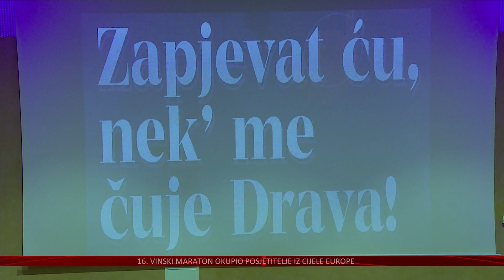HKUD Osijek 1862. domaćin koncerta u sklopu europskog projekta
Zajedničko njegovanje kulturne baštine Hrvata iz Mađarske i Slavonije kao i njegovanje prijateljstva te sklapanje novih poznanstava ciljevi su jučer održanog koncerta. Dio je to europskog Interreg projekta Cultural Heritage, a u sklopu kojega je HKUD Osijek 1862. obogatilo svoj fundus narodnih nošnji i to s područja Banovine.